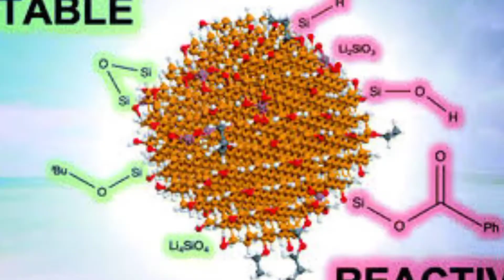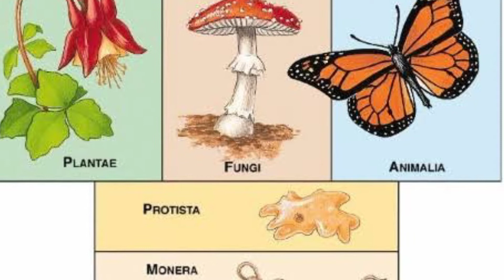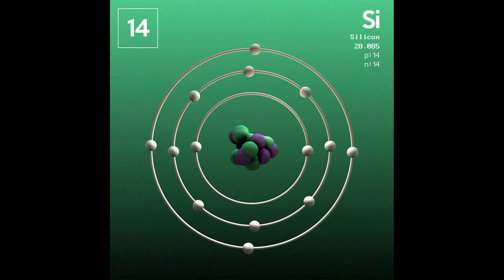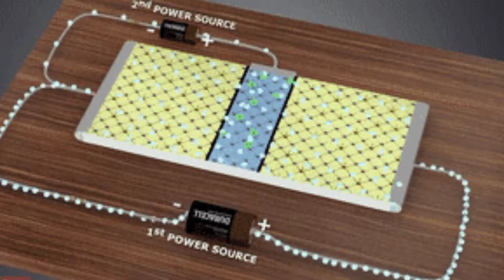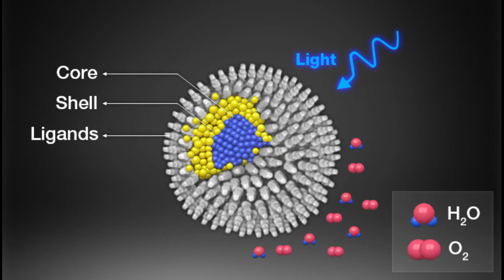Silicon properties in telugu|telugu knowledge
Silicon properties in telugu by telugu knowledge

Today we will discuss about 14th element in periodic table Silicon physical,chemical properties in telugu and some important uses of Silicon In the series of periodic table this our 14th element Silicon Please